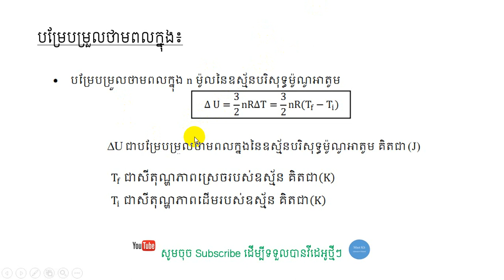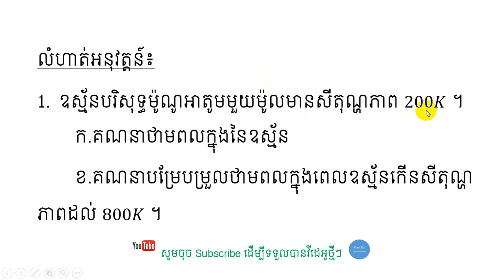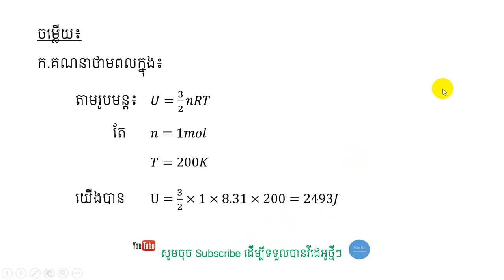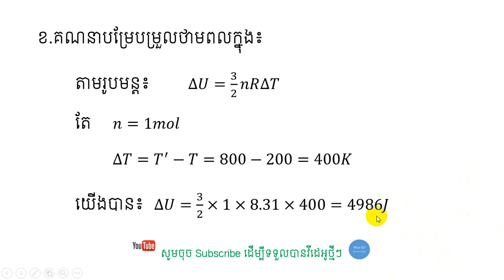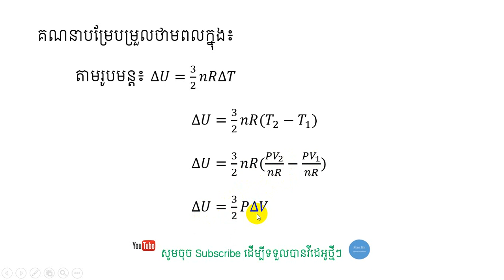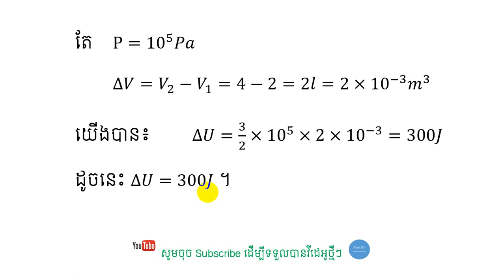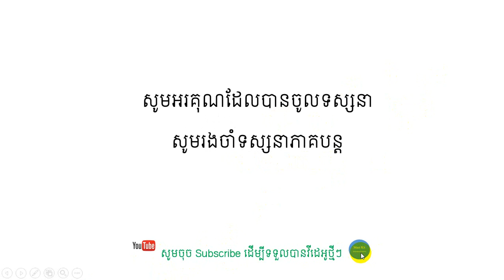រូបវិទ្យា ថ្នាក់ទី១២ ជំពូកទី១៖ទែម៉ូឌីណាមិច មេរៀនទី២៖ច្បាប់ទី១ទែម៉ូឌីណាមិចភាគ៤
ស្វាគមន៍មកកាន់ឆានែលMast ។ ជួបជាមួយលោកគ្រូ ណុះ សើគី ជាមួយនឹងមេរៀនរូបវិិទ្យាថ្នាក់ទី១២ ក្នុងជំពូកទី១៖ទែម៉ូឌីណាមិច មេរៀនទី១៖ច្បាប់ទី១ទែម៉ូឌីណាមិច ភាគ៤ ។ ក្នុងភាគនេះ ខ្លឹមសារផ្តោតលើថាមពលក្នុងនៃឧស្ម័ន  ។